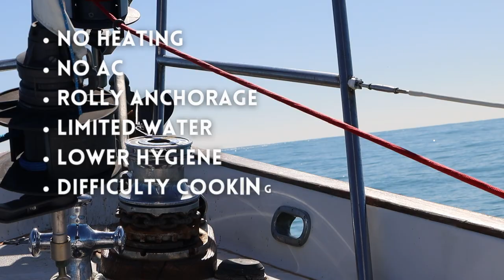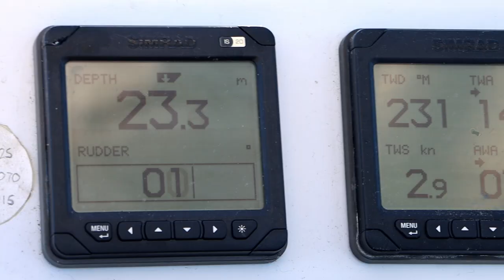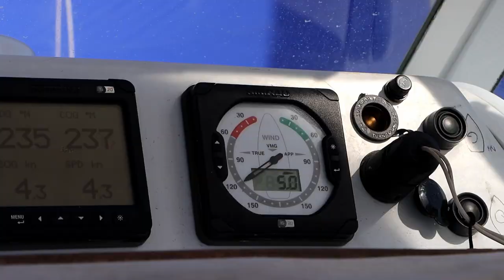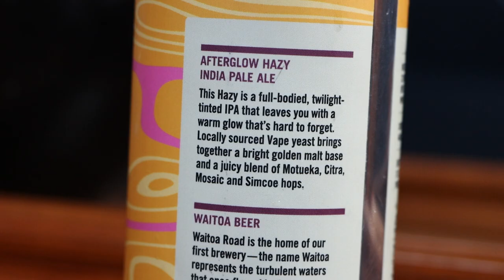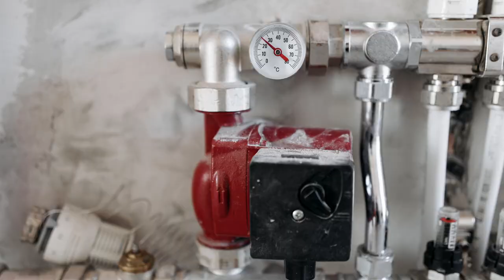Before you spend all your savings… watch this.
Do YOU Have The RIGHT PERSONALITY to FULL TIME SAIL? | S02E10 Sailing Pivo

👉Want to make your own videos?

SUPPORT THE PRODUCTION:
🔱My Gear

Hey You!

I'm a professional adventurer, YouTube coach, travel expert, and craft beer lover! My mission is to help adventurers discover their highest purpose, grow an engaged and dedicated audience, and build a sustainable income that allows you to adventure, live life to the fullest, and serve others!

Each week, one episode will air showing you my latest adventure or interviews with other adventurers who have been able to make this their lifestyle!

We all deserve to live the best versions of our life! Let's get out there and adventure!
Daniella :-)